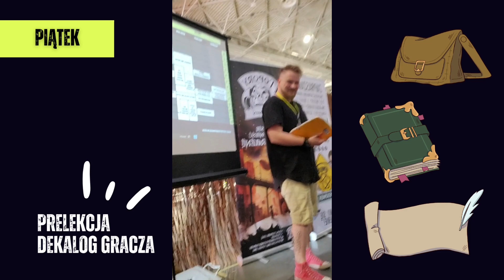Pyrkon 2023 - przegląd oczami Nojki!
A kto to dla Was nagrywał filmiki przez cały Pyrkon? A nasza Nojka!
Zobaczcie jak wyglądał konwent z jej perspektywy ^^